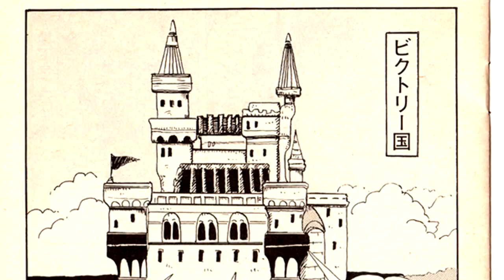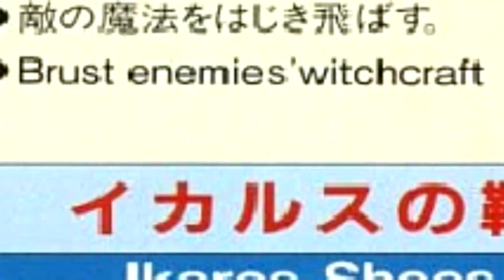A QUESTION OF CHARACTER - ATHENA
- ATHENA -

FOLLOW ME AT:

TWITTER.COM/QUESTIONOFC

TWITTER.COM/NORMALLYRETRO

INSTAGRAM.COM/NORMALLYRETRO